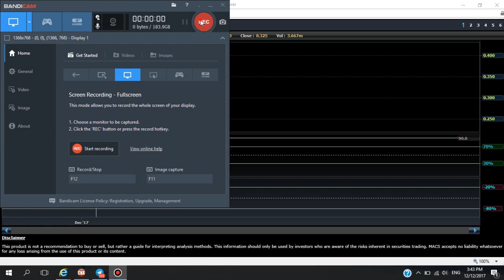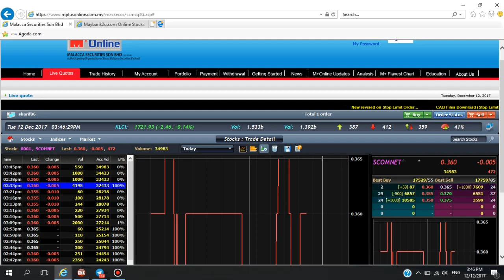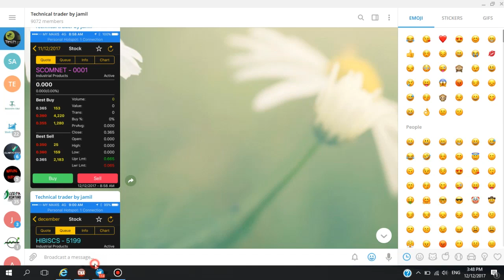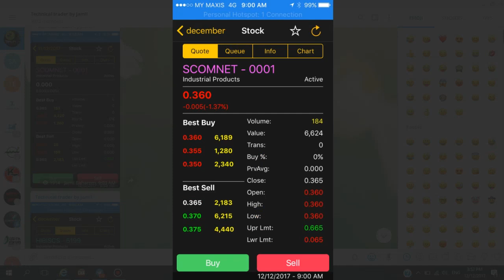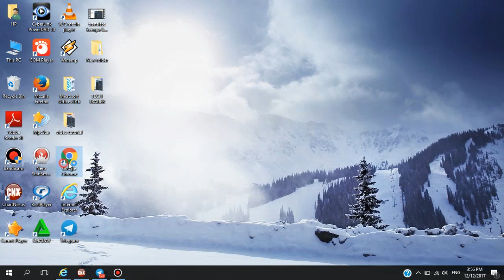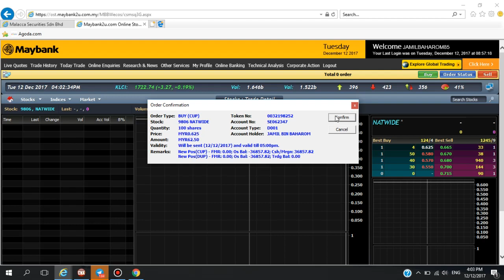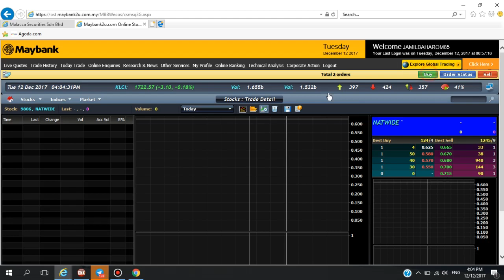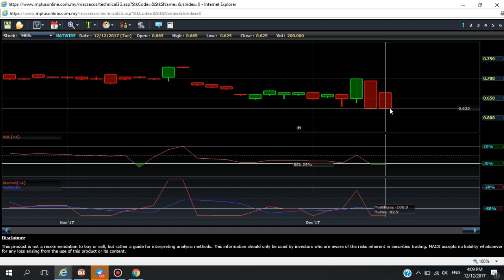Apa Itu Gap Up dan Gap Down ? | Bersama Jamil Baharom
❌ Tiada masa untuk hadir ke kelas
❌ Tak mampu nak bayar kelas-kelas yang mahal
✅ Nak belajar dengan pace/kelajuan saya sendiri
✅ Belajar dengan santai dan dengan masa saya sendiri

Dapatkan Vbook dengan harga yang sangat berpatutan.

Sesuai untuk mereka yang ingin belajar dari basic to advance level. Sila clik link di bawah untuk maklumat lanjut.

Page facebook untuk pembelajaran saham berterusan

Group perbincangan tentang pembelajaran saham, kaunter-kaunter kajian fundamental & teknikal